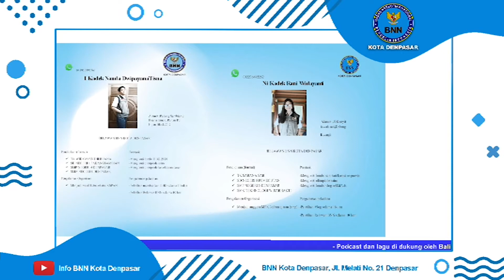Efek Jahat Narkoba